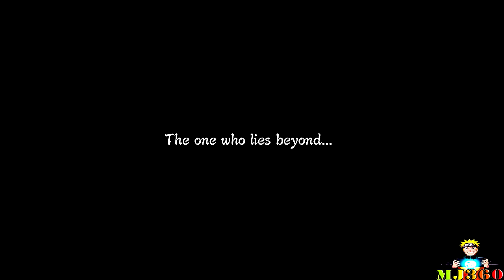Naruto Shippuden Ultimate Ninja Storm 3 Let's Play CH9 Fight of the Kage #21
Welcome to the crystal HD let's play of Naruto Shippuden Ultimate Ninja Storm 3 Experience my LP in amazing quality with no loading time interruptions or pointless missions. Just dive into the action of each episode Make sure to sub :) Check here for more Storm 3 action Check here for my other channel for New Dynasty Warrior Let's Plays